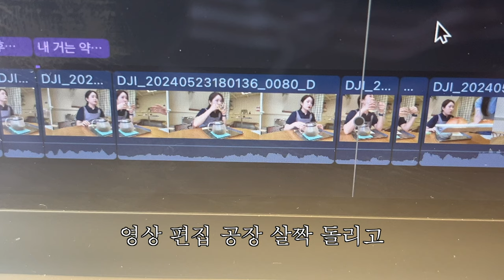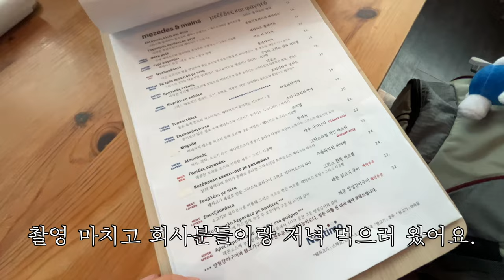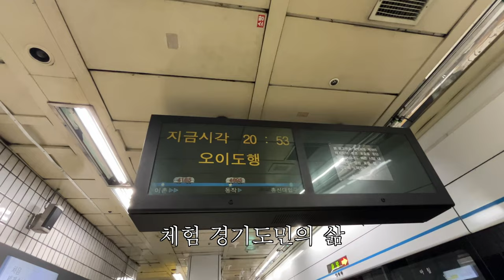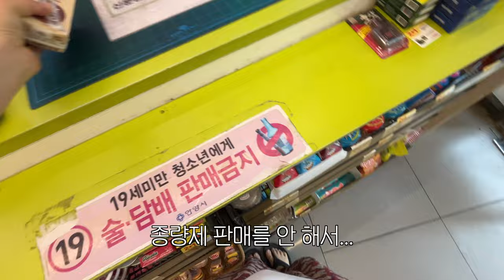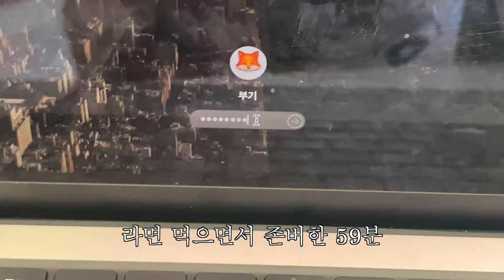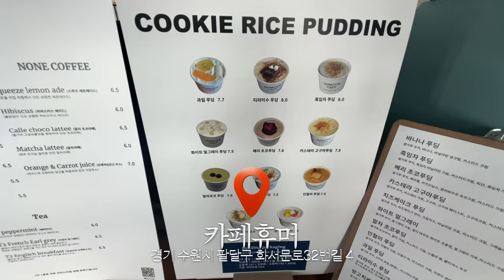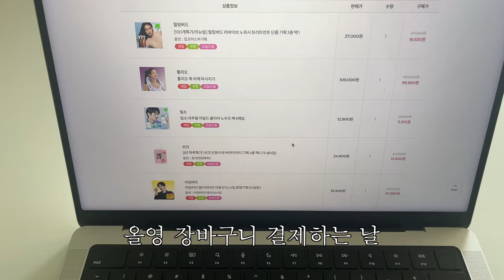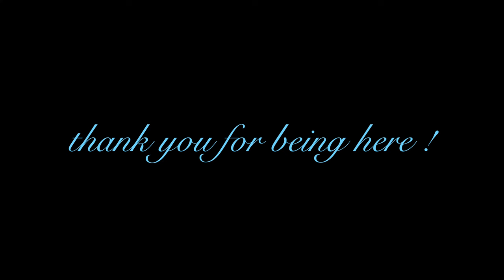ISFP의 인생 첫 프로필 촬영기. 서울에서 촬영하고 수원 찍먹하고 부산행💨